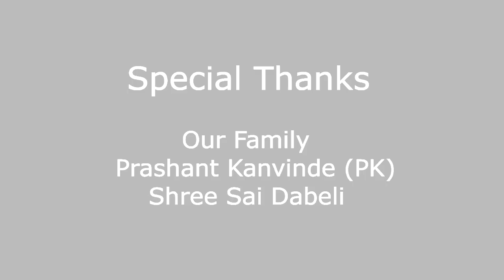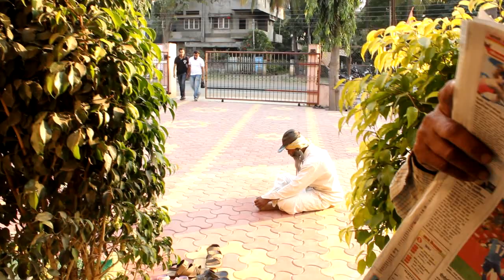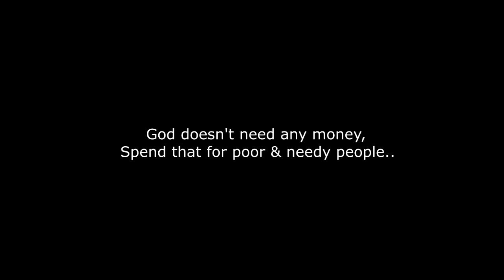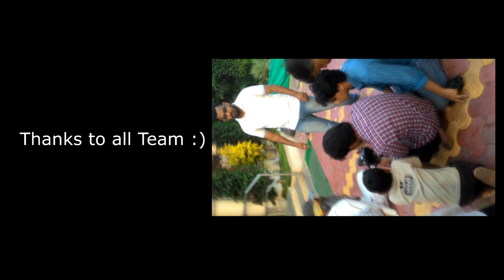Danpeti - Short Film | K Square Creations | Jan. 2015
Direction : Karan Chavan & Kedar Deodhar
Story & Screenplay : Kedar Deodhar
DOP & Editing : Karan Chavan
Cast : Adhik Sapkal, Atul Shinde, Swapnil Vedpathak